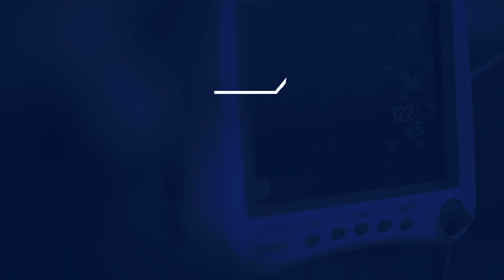Is endometriosis causing your pelvic pain?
Pelvic pain during your menstrual cycle can be a sign of endometriosis – a small group of cells in the pelvis that causes symptoms such as pain and even infertility. Early diagnosis is key in effective treatment and ensuring you don’t suffer further complications.

Gynaecologist Dr Phillip Hall discusses the signs to look out for, how to get diagnosed and the positive outcomes of treatment for many patients.